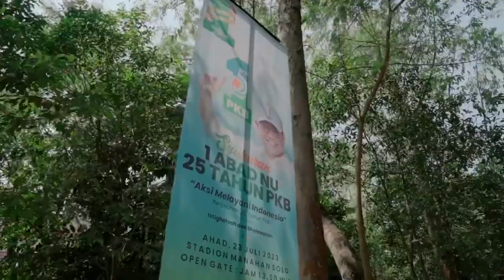1 ABAD NU 25 TAHUN PKB (AKSI MELAYANI INDONESIA)